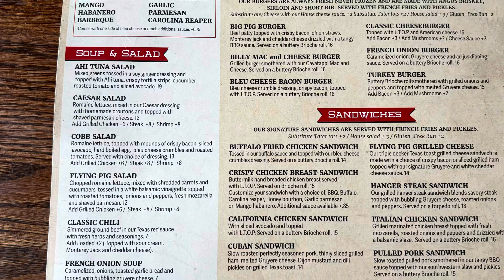Flying Pig Restaurant at Bethlehem PA